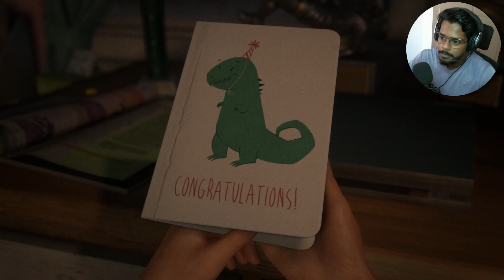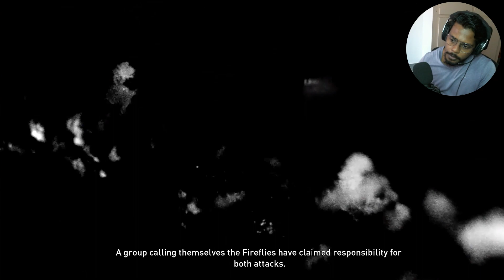The Last of Us Episode 1: Surviving the Apocalypse | PC Gameplay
"The Last of Us Part 1" is a critically acclaimed action-adventure survival horror game developed by Naughty Dog. Set in a post-apocalyptic world, the game follows the journey of Joel and Ellie as they navigate through dangerous territories, encounter hostile survivors, and face the challenges of a world ravaged by a deadly pandemic. With stunning graphics, immersive gameplay, and a compelling storyline, "The Last of Us Part 1" is a must-play game that delivers an unforgettable experience.